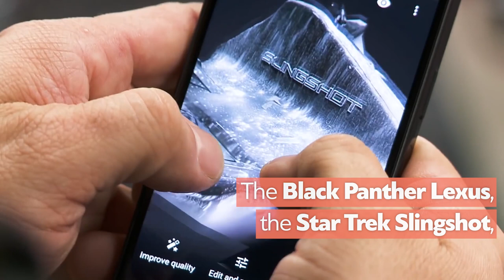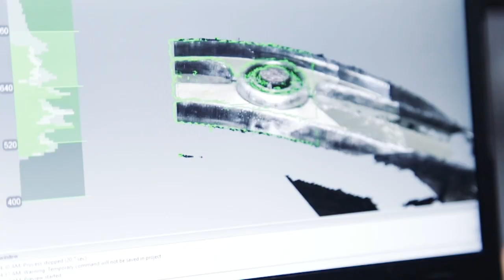World-famous West Coast Customs 3D scanning with Artec Eva and Leo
Bringing fuel-injected dreams to life is what this California auto customizer does every day. Many top names in Hollywood, as well as leading international corporations, have trusted West Coast Customs to conjure up their wildest design ideas into cars that turn heads from coast-to-coast and around the world. But before the production team at West Coast Customs can work their magic, they first need to create precise color 3D digital models of them, quickly and easily. With an Artec scanner in hand, in just a few minutes, a technician can scan an entire car into Artec Studio software, where the scan appears in real-time and post-processing is done. The resulting 3D model is then exported over to Geomagic Design X or SOLIDWORKS for the central modifications prior to CNC milling, 3D printing, or digital blueprinting.